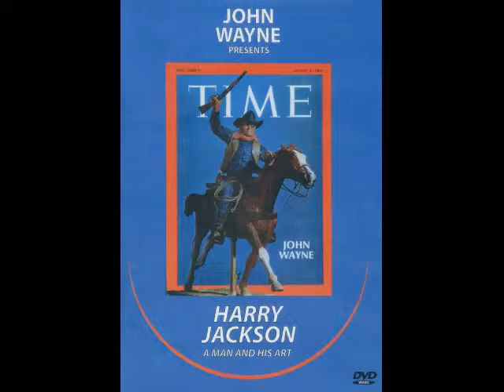HJ A man and his Art clip 01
A short clip of a DVD on Harry Jackson's life and the art he created. It is narrated by John Wayne and is a great ride through the life of Harry Jackson and the artwork he created. This video is available now from HarryJacksonStudios.com